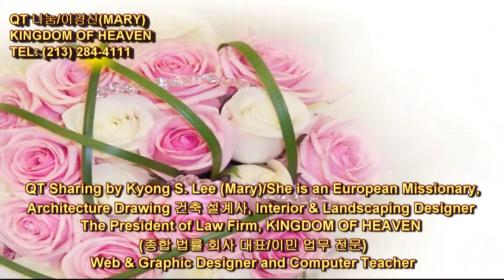306 Deuteronomy 25:6~10 신명기 QT Sharing by Kyong S Lee Mary 이 경신 유럽 선교사와 함께 mpg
306 Deuteronomy 25:6~10 신명기 Mpeg-2 Hi 306 번째 QT 나눔 동영상 입니다.
PROFESSONAL CITY PERMIT Drawing 건축 설계사, Interior & Landscaping Designer
Professional Legal Service/법률 회사 대표 PARALEGAL AND LDA 법무사 이경신

6.  그 여인이 낳은 첫 아들이 그 죽은 형제의 이름을 잇게 하여 그 이름이 이스라엘 중에서 끊어지지 않게 할 것이니라
The first son she bears shall carry on the name of the dead brother so that his name will not be blotted out from Israel.

7.  그러나 그 사람이 만일 그 형제의 아내 맞이하기를 즐겨하지 아니하면 그 형제의 아내는 그 성문으로 장로들에게로 나아가서 말하기를 내 남편의 형제가 그의 형제의 이름을 이스라엘 중에 잇기를 싫어하여 남편의 형제 된 의무를 내게 행하지 아니하나이다 할 것이요
However, if a man does not want to marry his brother's wife, she shall go to the elders at the town gate and say, "My husband's brother refuses to carry on his brother's name in Israel. He will not fulfill the duty of a brother-in-law to me."

8.  그 성읍 장로들은 그를 불러다가 말할 것이며 그가 이미 정한 뜻대로 말하기를 내가 그 여자를 맞이하기를 즐겨하지 아니하노라 하면
Then the elders of his town shall summon him and talk to him. If he persists in saying, "I do not want to marry her,"

9.  그의 형제의 아내가 장로들 앞에서 그에게 나아가서 그의 발에서 신을 벗기고 그의 얼굴에 침을 뱉으며 이르기를 그의 형제의 집을 세우기를 즐겨 아니하는 자에게는 이같이 할 것이라 하고
his brother's widow shall go up to him in the presence of the elders, take off one of his sandals, spit in his face and say, "This is what is done to the man who will not build up his brother's family line."

10.  이스라엘 중에서 그의 이름을 신 벗김 받은 자의 집이라 부를 것이니라
That man's line shall be known in Israel as The Family of the Unsandaled.

12345 KENTUCKY ST.